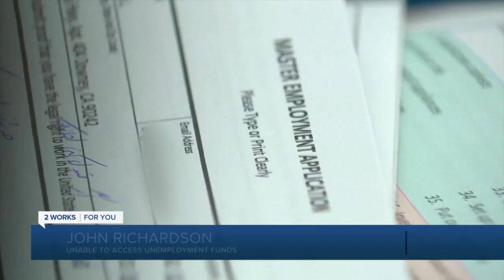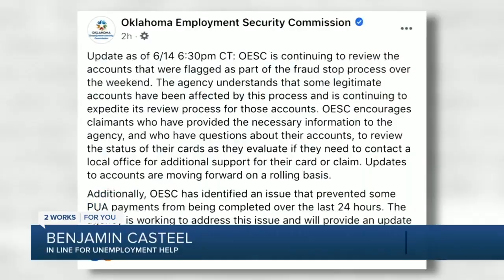Oklahomans frustrated after unemployment debit cards disabled, flagged for fraud